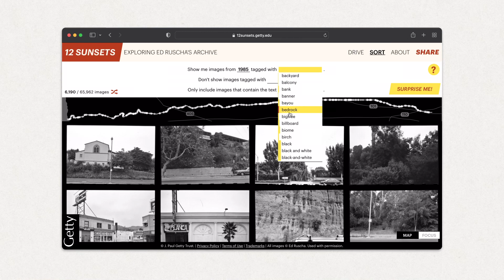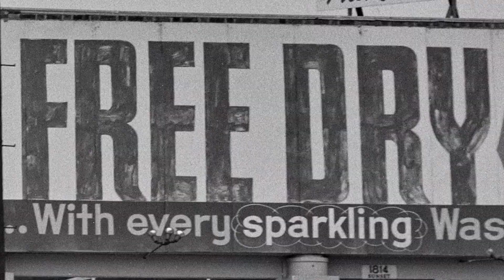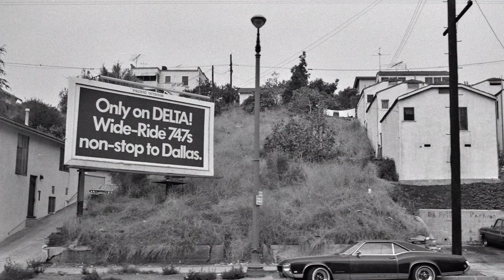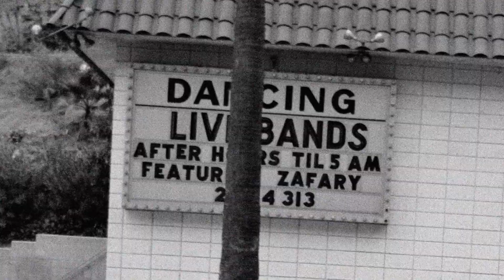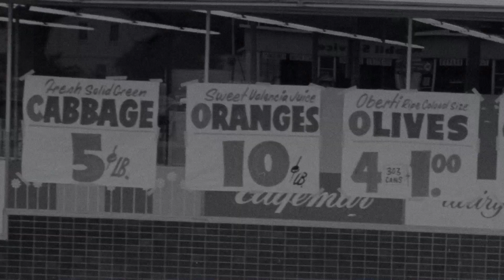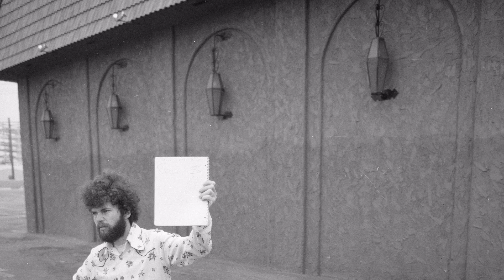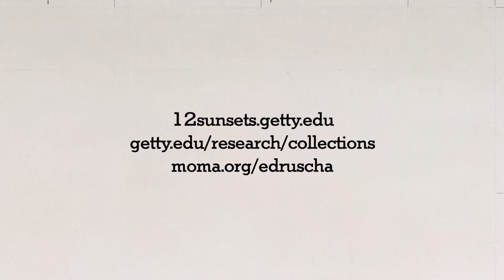LA Stories: Urbanism, Music, and AI in Ed Ruscha’s Archive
This video, produced in collaboration with MoMA’s exhibition ED RUSCHA / NOW THEN, brings together art and architectural historians, urbanists, and musicologists to explore Ed Ruscha’s Streets of Los Angeles archive.

Acquired by the Getty Research Institute in 2012, Ed Ruscha’s Streets of Los Angeles occupies a unique position as both an artist’s archive and a repository of information on Los Angeles. From the 1960s to today, Ruscha and his team have meticulously photographed every building on LA’s major thoroughfares, showing the urban landscape changing through the decades. Getty has digitized more than 120,000 negatives from this collection of over 750,000 images, revealing new stories about Los Angeles and its history.

00:00 Introduction (narrated by Andrew Perchuk)
00:59 Unseen Histories (based on an essay by Francesca Russello Ammon, Brian D. Goldstein, and Garrett Dash Nelson)
02:35 Songs for Every Address (based on an essay by Josh Kun)
04:11 Automated Vision (based on an essay by Kate Palmer Albers)

Learn more about the Streets of Los Angeles project at Getty